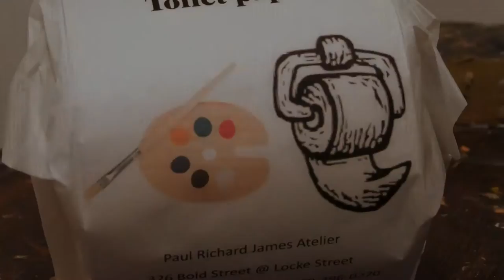Classical Painting Atelier of Paul Richard James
A tour of the Paul Richard James Atelier, home of the Old Masters Oil Painting Lessons in Hamilton, Ontario Canada. The Paul Richard James Atelier was established in 2010 and there are 110 students working with the maestro Paul Richard James.